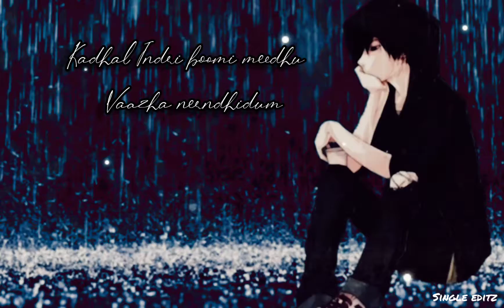vetriyai naalai ! unma song 😍😍/love sad status 😣😔